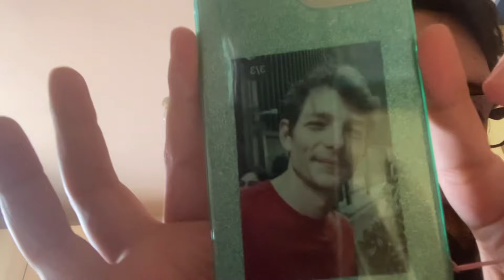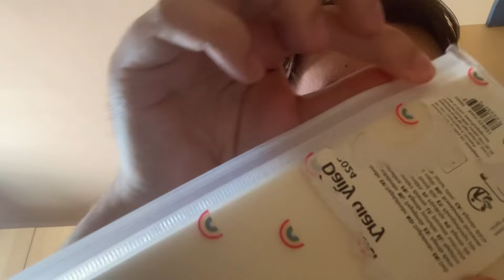Messiest and angriest video on my channel ASMR agenda and phone tapping thou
Hello everyone! 🫧

-Barrow